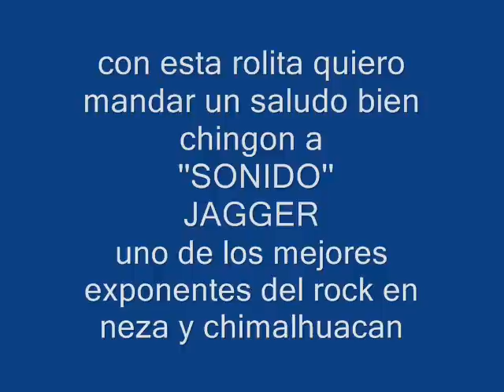LOS RIOS DE BABILONIA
SALUDOS BIEN CHINGONES PARA ''SONIDO JAGGER''  (HECTOR RAMIREZ NARANJO)